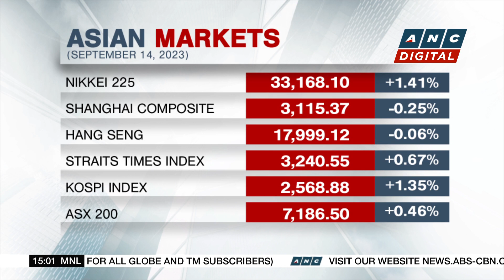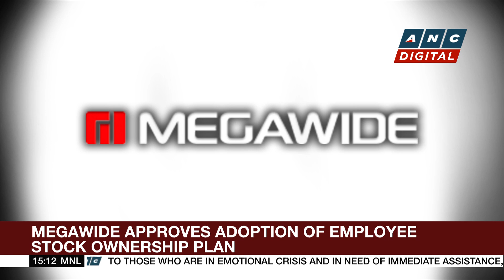IEA: Saudi Arabia, Russia oil cuts will lead to big supply shortfall | ANC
Business Roadshow: A global energy watchdog warns of a significant oil supply shortfall from Saudi Arabia and Russia's output cuts.